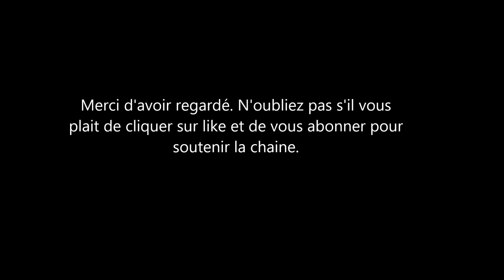Le Prince Wiliam et Kate Middleton aux Urgences téléphoniques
Jeudi, le duc et la duchesse de Cambridge ont rencontré le personnel du centre d'appels de Croydon, dans le sud-ouest de Londres.
    Un couple a appris que le nombre d'appels du public avait quadruplé depuis le début de la pandémie de coronavirus
    William et Kate respectent les derniers protocoles - désinfection fréquente des mains, distanciation sociale et absence de poignée de main
    Un membre du personnel a oublié de nouvelles règles et a tendu la main pour lui demander une photo.